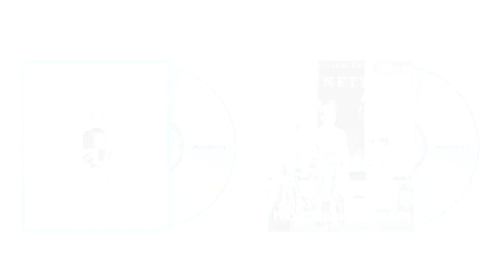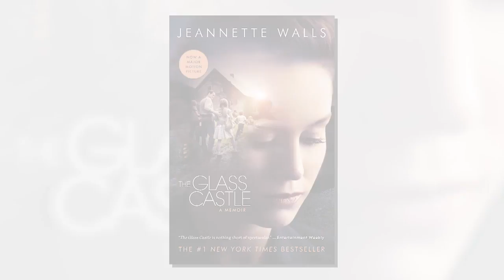Jeanette Walls Has Never Been Able to Escape From Her Past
Jeannette Walls comes to terms with who she was and confronts her past in THE GLASS CASTLE and HALF BROKE HORSES.